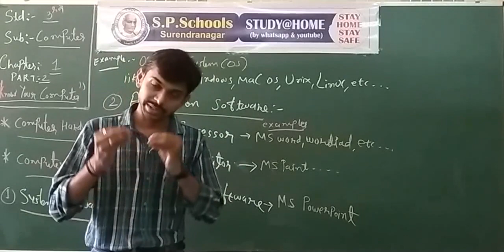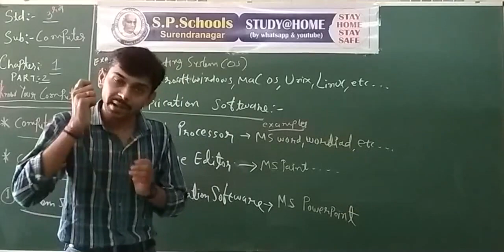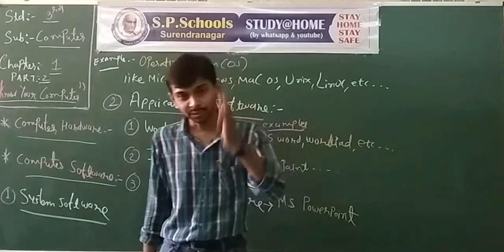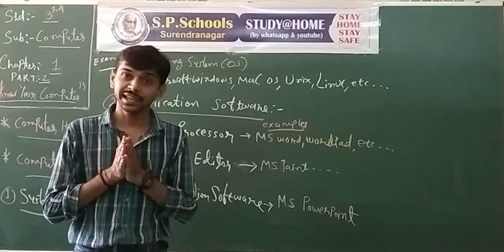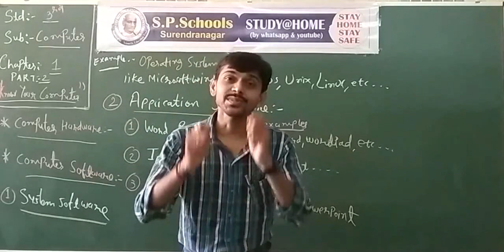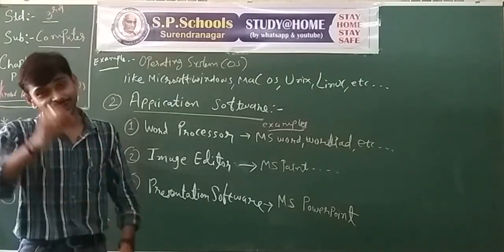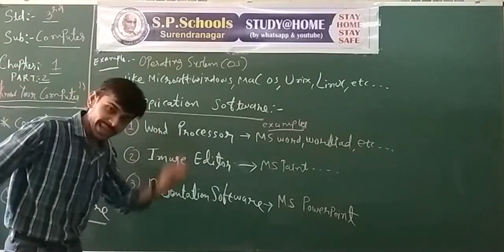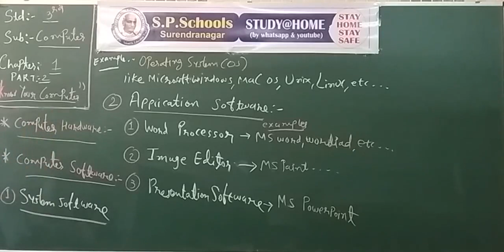STD 3 CBSE | COMPUTER LEC 2 | S P SCHOOL SURENDRNAGAR